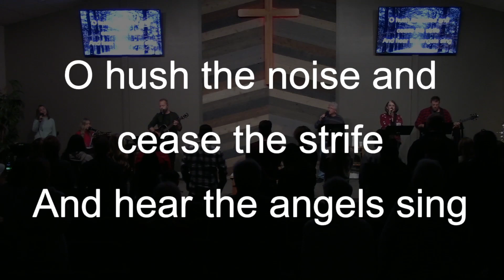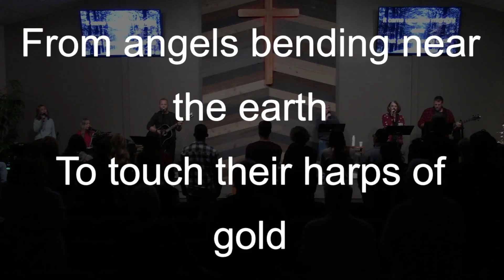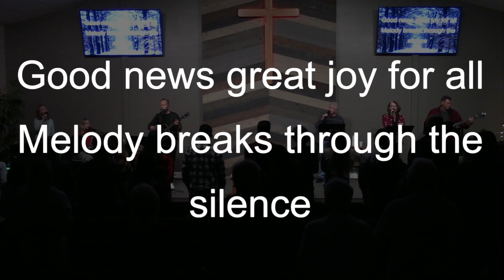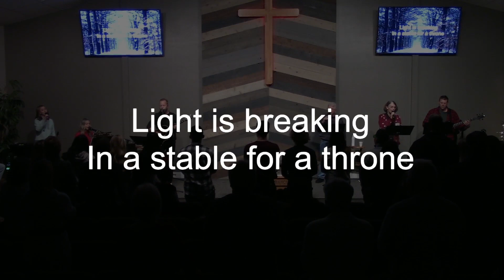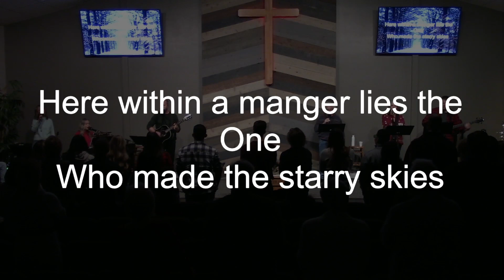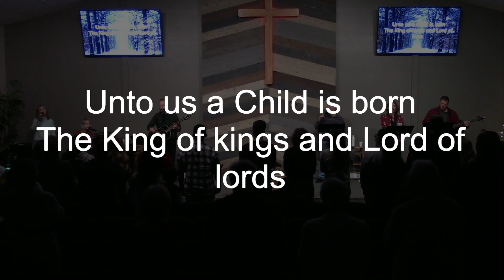RVBC Christmas Night of Music and Talent Show 2023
Music - 00:00
Faith Piano 10:21:04
Austin Piano 12:32:29
Don't Get Slapped 14:09:07
Kristy / Brooke Special 21:12:29
Youth Special 26:31:02
Elastic Bands - 30:49:15
Birds Special - 44:01:05
Music Team Special - 52:37:18
Tongue Twister - 58:15:17
Stand Up - 1:04:14:13
John / Jacob - 1:23:20:11